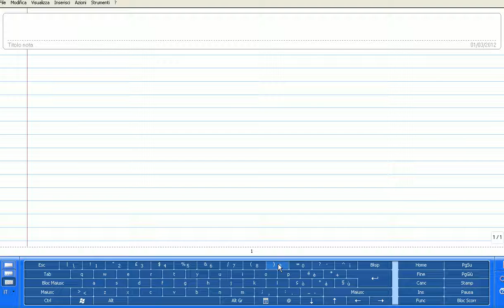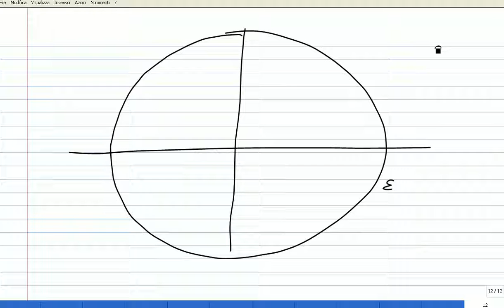Teoria dei Sistemi e del Controllo - Lezione 47